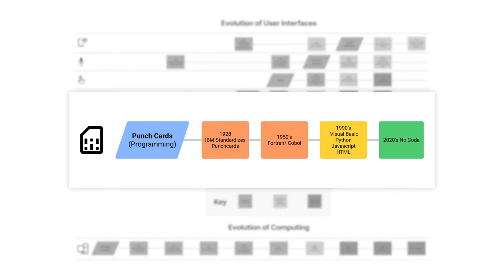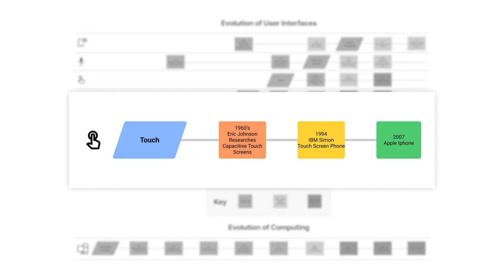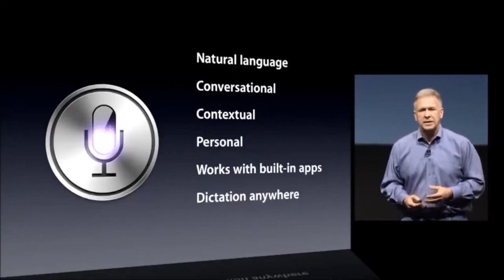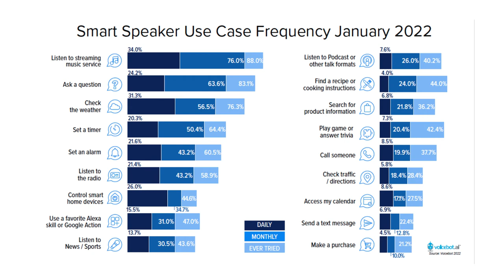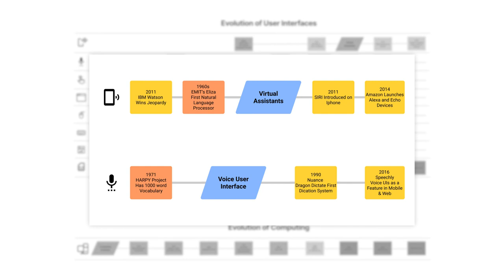Evolution of UIs | Voice Technology Industry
We have seen the User Interface (UI) for computers evolve rapidly since IBM punched cards became the dominant input/output medium for computers back in the 60’s. Fast forward to the 2020’s and we see a world dominated by two UIs, Point-and-click alongside typing for the computer and touch-and-swipe on the smartphone.

Although Voice Assistants made a claim for becoming the next UI, they have fallen short with user expectations. But can Voice still be next in the evolution of User Interfaces? This video explores that question by looking at the overall Evolution of UIs.

"Voice UIs as a Feature vs Conversational Voice UIs" Whitepaper Download (Bottom of Page) & Inspiration for this video

Speechly is the fast, accurate, and simple Voice User Interface (UI) API for web and mobile. Speechly's low latency, fully streaming Spoken Language Understanding® API helps development teams build voice features remarkably fast.

Easy-to-use client libraries are available for all major platforms (Javascript, React, iOS, Android) and available fully customizable UI components make it fast and simple to add voice as a feature of any digital experience. A multi-modal user interface that leverages voice for user input can be 10x more efficient than touch only solutions, helping to improve user experience, conversion and retention.